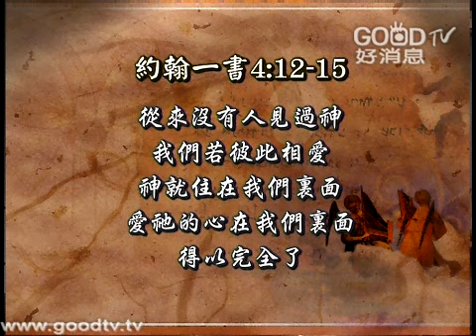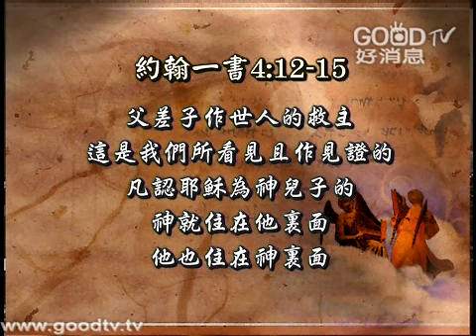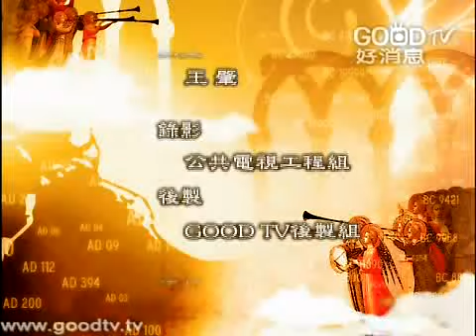空中聖經學院~約翰一書(十八)-神就是愛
約翰提醒我們：「從來沒有人見過神，我們若彼此相愛，神就住在我們裏面，愛祂的心在我們裏面，得以完全了。」神的愛得以成全，是弟兄姊妹彼此相愛的結果。也就是說，當我們彼此相愛的時候，就是把神的愛張顯出來，流露出來。